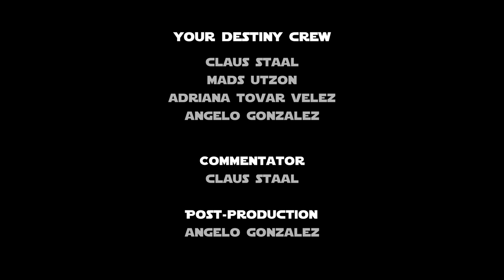STAR WARS DESTINY | eYoda/eAmidala vs. eBala/eCiena/Nightsister | [Game 2]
YOUR Destiny Podcast are pitting some of Europe's best Star Wars Destiny Players against each other in "competitive test games".

In this match we see eYoda/eAmidala, the so-called "Heartwarmers" fighting it out against eBala/eCiena/Nightsister (5 dice villains),, the decks are piloted by Mads Utzon (Galactic Qualifier Madrid 2017 winner) and Jan Drangmeister (one of our German playtesters from the European Gauntlet team).

You can also find our articles and deckbuilding strategies on our Facebook

And remember "You cannot escape YOUR Destiny".